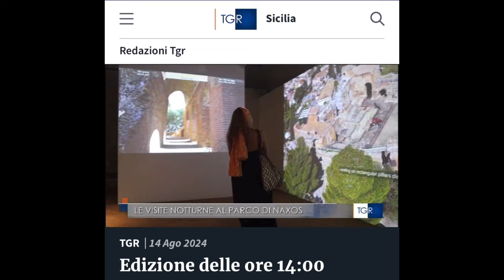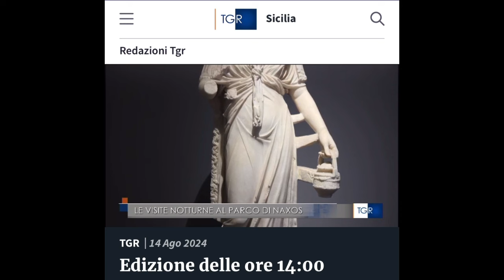RAI TGR Sicilia, Ferragosto al Parco di Naxos (di Letizia Vella), 14/08/24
Taormina, 14 agosto 2024 - Mostre, visite notturne, musei e siti archeologici. L’offerta di Ferragosto 2024 dei siti del Parco archeologico Naxos Taormina, diretto da Gabriella Tigano.
- Servizio di Letizia Vella (Rai, TGR Sicilia del 14/08/2024, edizione ore 14)